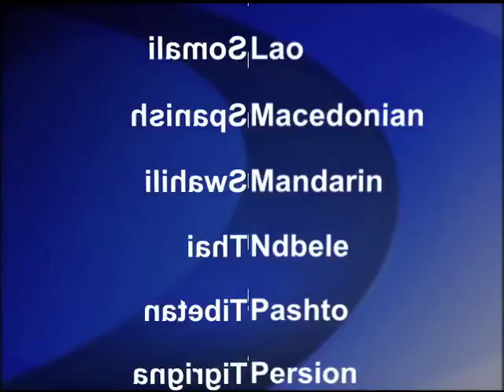2012-10-10 美國之音視頻新聞: 羅姆尼繼續在俄亥俄州競選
正值美國總統奧巴馬與和共和黨總統候選人羅姆尼的民意支持率越來越接近之際﹐羅姆尼星期三繼續在關鍵性的搖擺州俄亥俄州進行競選活動。